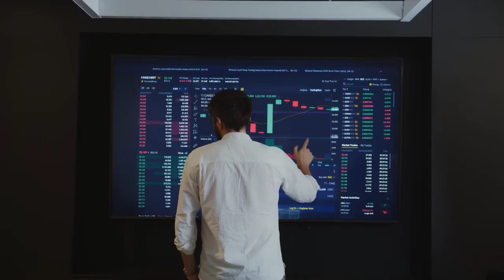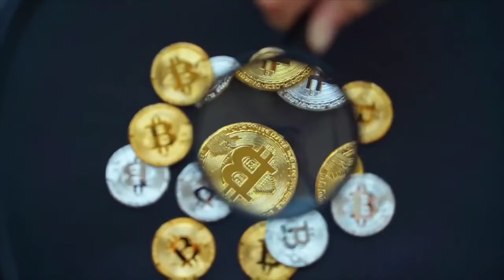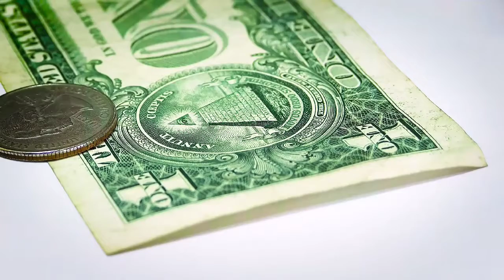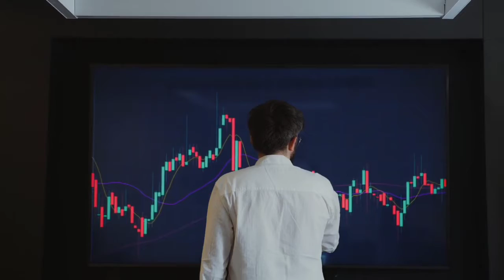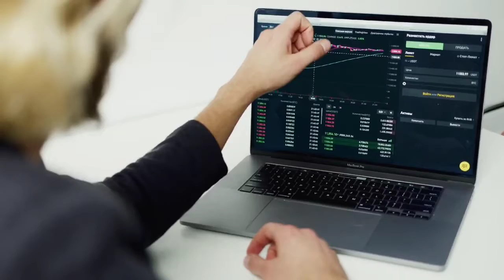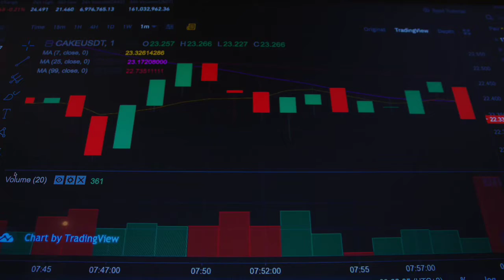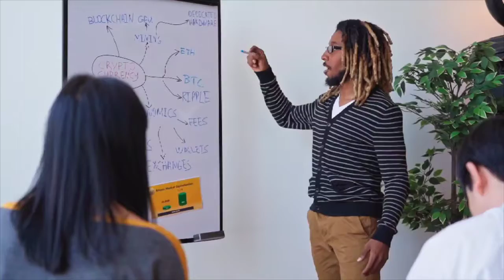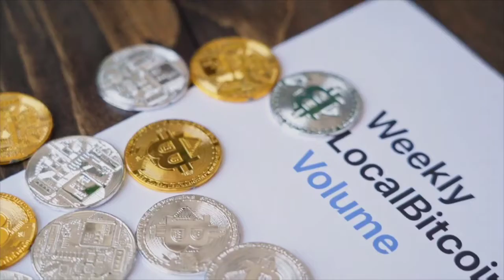Polygon WILL EXPLODE IF THIS HAPPENED?? - MATIC PRICE PREDICTION - SHOULD I BUY MATIC?